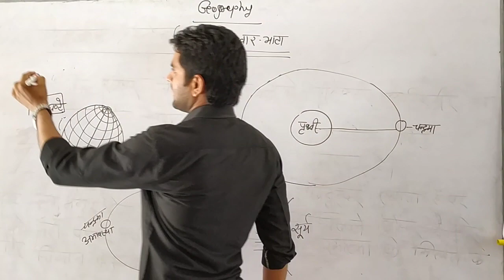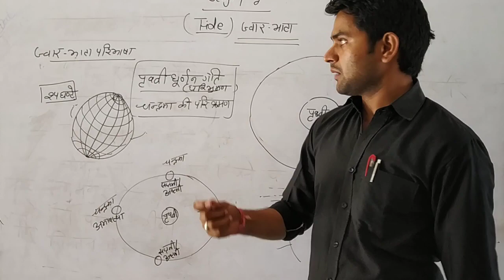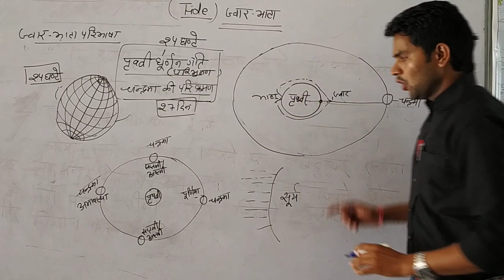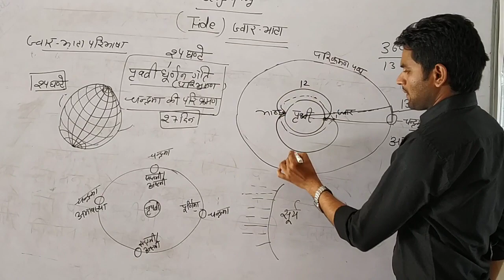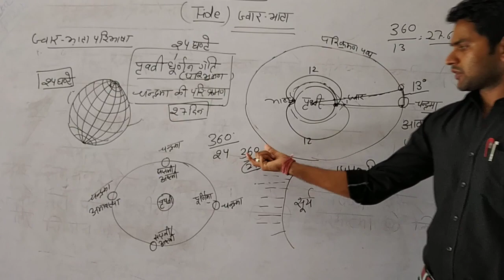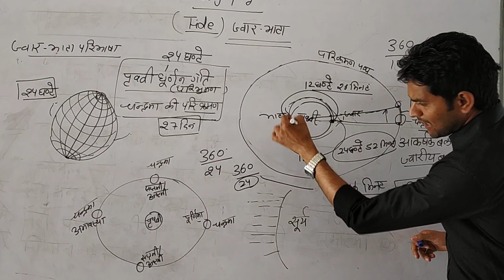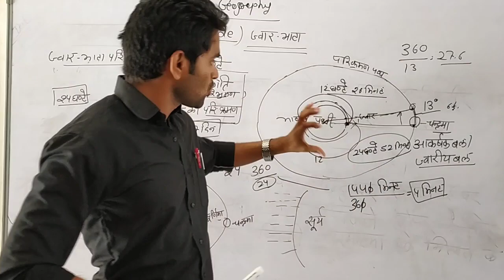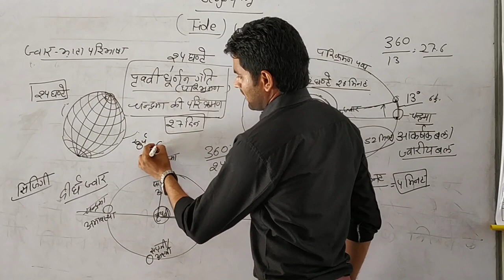ज्वार भाटा कब व क्यों आता है????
the_cosmos The_cosmos dinesh_sir GEO's jvar- bhataa full imp. details the_cosmos_by_dinesh_sir The_cosmos_by_dinesh_sir